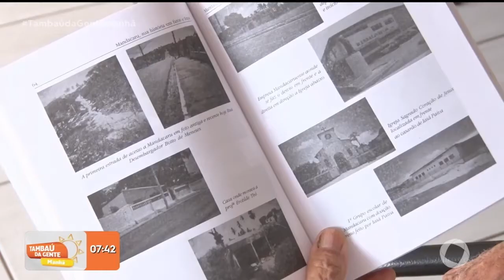Tambaú da Gente Manhã - Morador de Mandacaru relata em livros a história de amor com o bairro